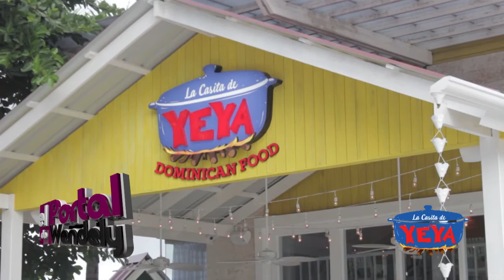EL PORTAL LA CASITA DE YEYA